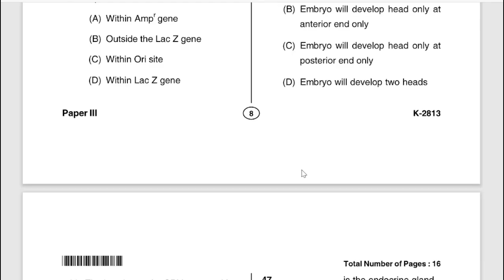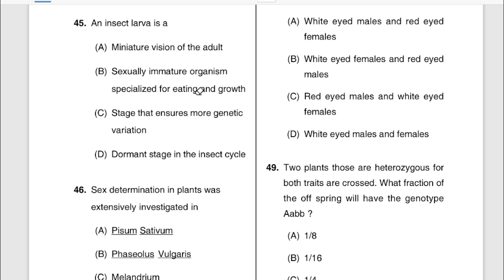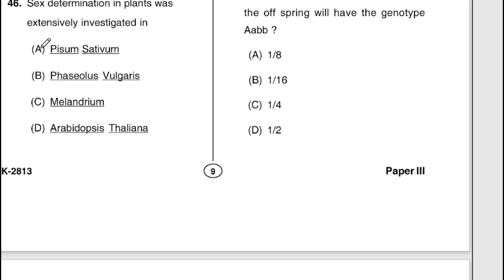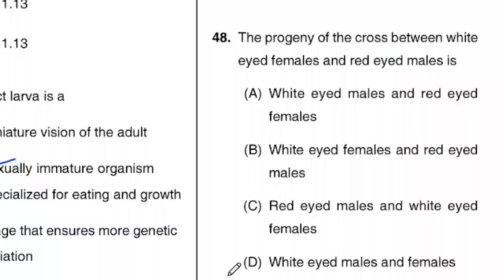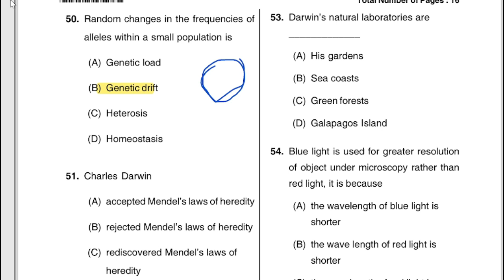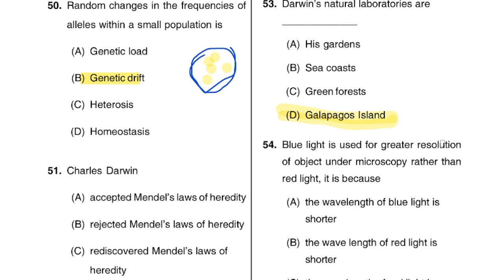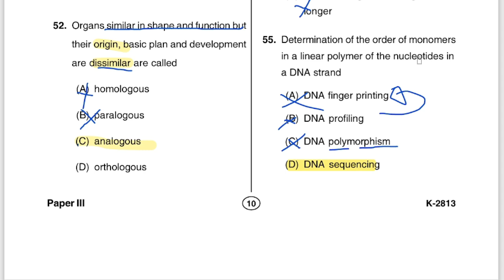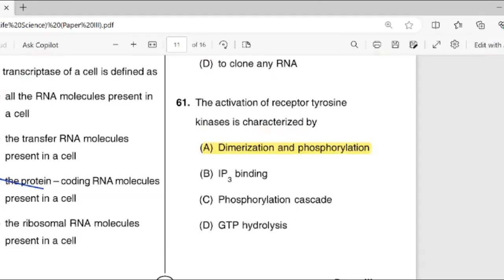KSET life science solved question paper-2013/ paper-3/ part -4